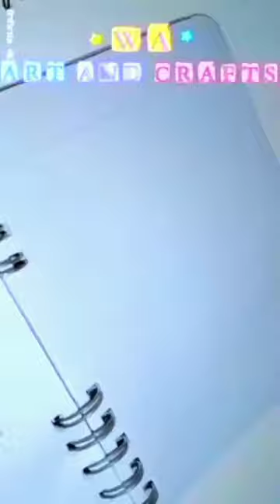Music Doodles Ideas| Draw Music Doodles With Me